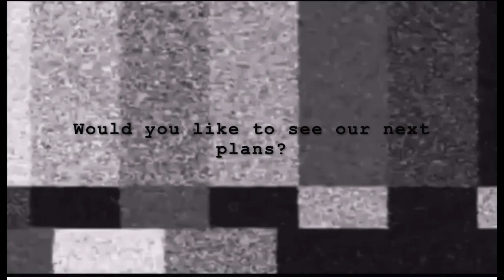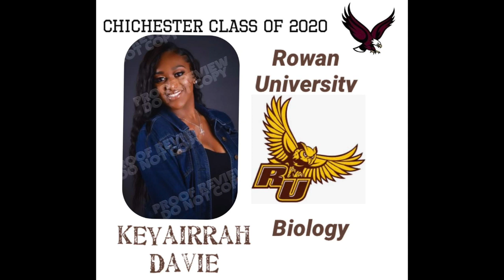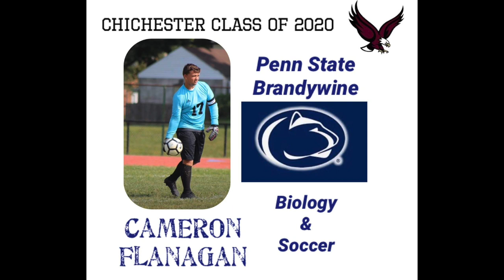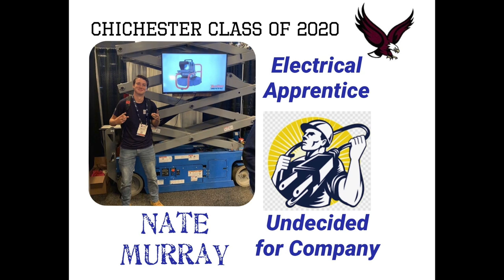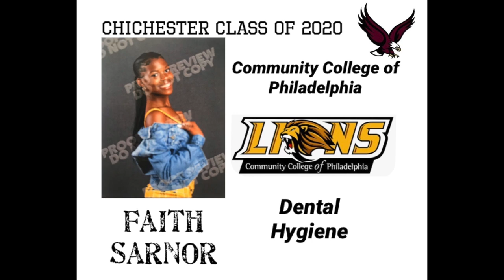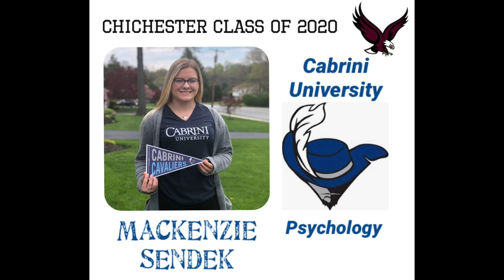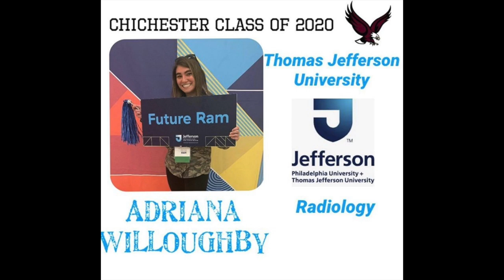Chichester c/o 2020 Decision Day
Congratulations to all students with their decisions, if you are still unsure, we would still like to recognize you on the instagram page (chichester2020). We wish you the best of luck!